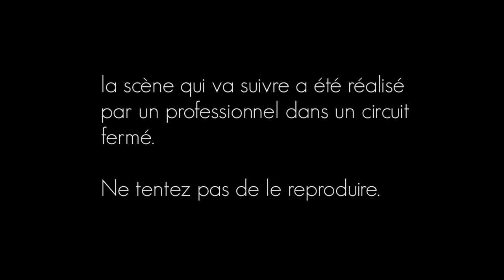Kart'ECE Course inter Assos 2015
Course inter Assos organisé par l'association Kart ECE.